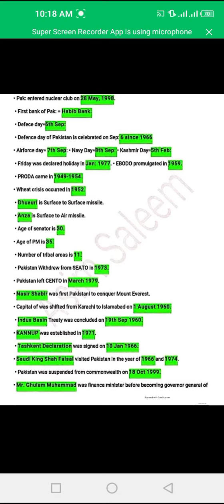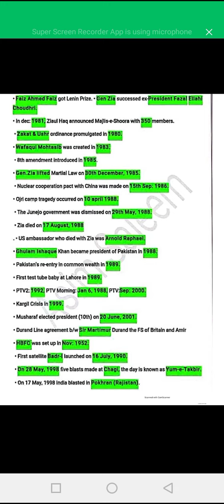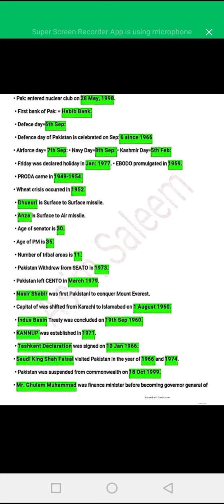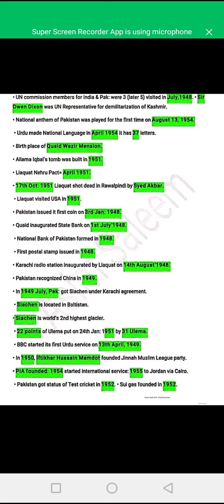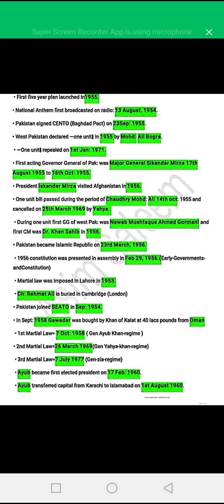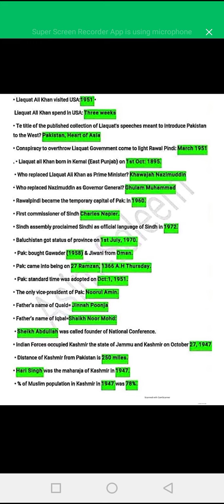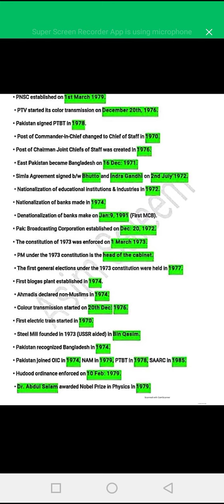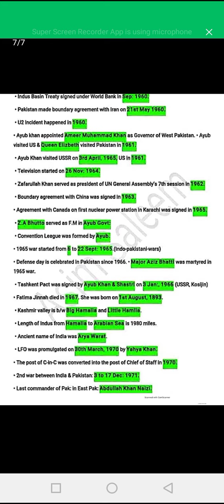Pakistan Affairs! FPSC one paper: Assistant, Sub inspector, A.D ,IB and land revenue. NTS, CTSP